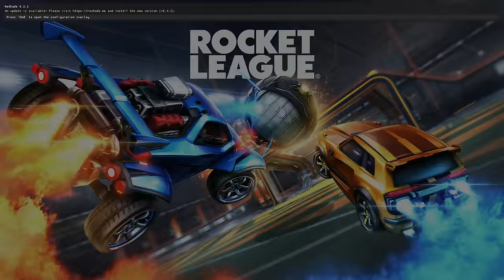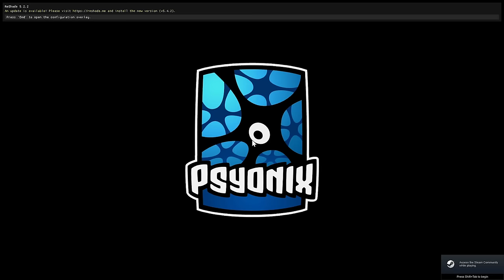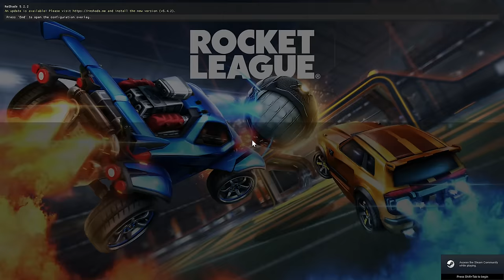Rocket League, but the ball DUPLICATES every touch!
Camera Settings:
FOV: 110
Distance: 270
Height: 110
Angle: -4
Stiffness: 1